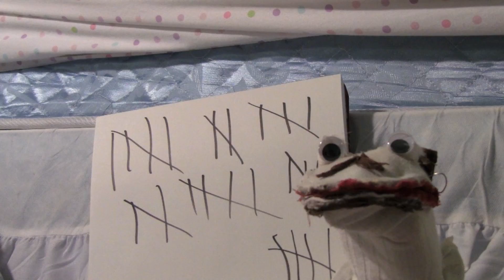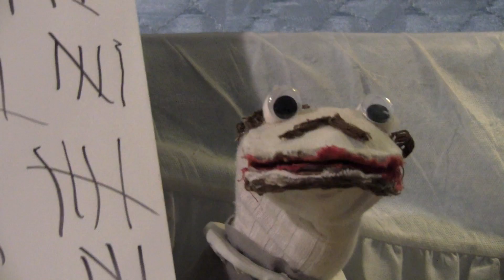Romeo and Juliet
nothing like premature death to put you in the mood
HAPPY VALENTINE'S DAY, WENCHES